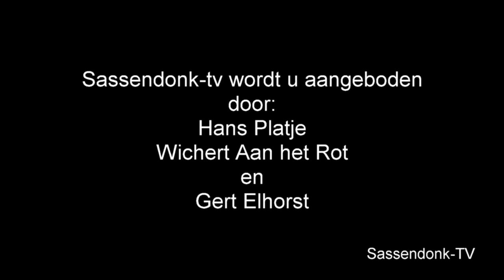Seizoen 2015 - 2016. Afl 01 - Hoffoto's maken met Stadprins Kinne